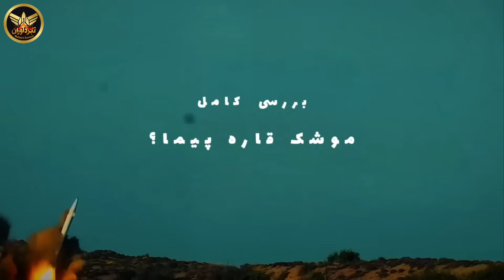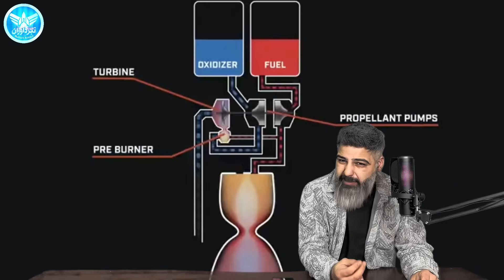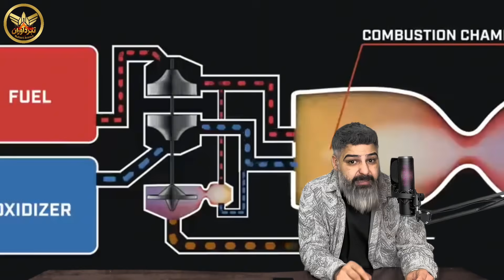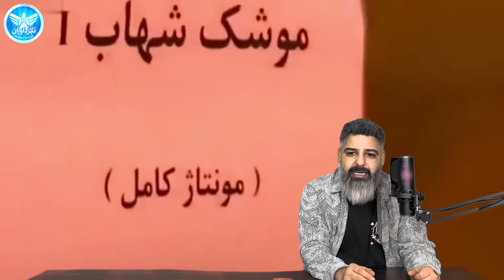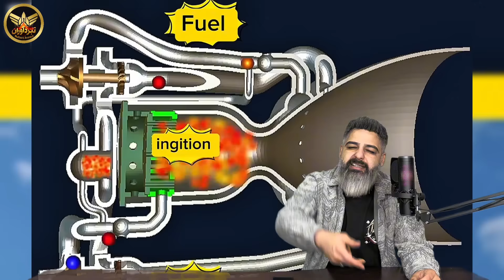انقلاب موشکی ایران: آیا موتور RD-250 ایران را قاره‌پیما می‌کند؟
در این ویدیو دربارهٔ یکی از داغ‌ترین موضوعات دفاعی ایران صحبت می‌کنیم: موتور RD-250 و نقش آن در ساخت موشک‌های با برد بلند، حتی قاره‌پیما.

دو دقیقهٔ اول مقدمه و غَلابه، بعد از ۲:۰۰ وارد بحث اصلی می‌شویم. اگر می‌خوای بدونی RD-250 چیست، چه ویژگی‌هایی دارد و چطور می‌تواند به ایران کمک کند تا برد موشک‌ها را به سطح قاره‌پیما برساند، این ویدیو را از دست نده.

🎯 توی این ویدیو می‌بینی:
 • معرفی ساده و قابل‌فهم موتور RD-250 و خانوادهٔ آن.
 • بررسی اینکه چطور قدرت موتور، زمان سوخت‌سوزی و مرحله‌بندی می‌تواند برد موشک را افزایش دهد.
 • مقایسهٔ کلی بین موشک‌های میان‌برد ایران (سجیل، خرمشهر) و موشک‌های قاره‌پیما؛ چرا موتور قوی، مهم‌ترین عامل افزایش برد است و چه محدودیت‌هایی وجود دارد.
 • نقش احتمالی RD-250 در بلندبردسازی: چه چیزی ممکن است و چه چیزهایی نیازمند طراحی، هدایت و تست‌های طولانی است.
 • جمع‌بندی: از «توان بالقوه» تا «تولید عملیاتی» موشک‌های با برد خیلی بلند.

⏱️ تایم‌لاین و فصل‌ها
00:00 – 02:00 — مقدمه و غَلاب: چرا RD-250 اهمیت دارد
02:00 – 04:30 — RD-250 چیست؟ معرفی ساده و تصویری
04:30 – 08:00 — موتور و برد: چطور موتور قوی‌تر می‌تواند موشک‌ها را به سطح قاره‌پیما برساند
08:00 – 11:30 — مقایسه موشک‌های میان‌برد ایران و محدودیت‌های طراحی
11:30 – 15:00 — نقش احتمالی RD-250 در بلندبردسازی و قاره‌پیماها
15:00 – 17:30 — عوامل دیگر مورد نیاز: هدایت، تست، زنجیرهٔ تولید
17:30 – 19:00 — جمع‌بندی و پیام نهایی

💬 چرا این ویدیو را ببینی؟
اگر پیگیر تحولات دفاعی و تکنولوژی موشکی ایران هستی و می‌خوای بدونی یک موتور چطور می‌تواند مسیر ساخت موشک‌های قاره‌پیما را هموار کند، این ویدیو مرور ساده، جذاب و قابل‌فهمی است.

اینا نبرد آوران  جایی که تجیزات نظامی و خبر های داغ نظامی رو براتون بررسی میکنیم پس جتمی مارو دنبال کنید

RD250
موشک
موشک_ایران
سجیل
خرمشهر
قاره‌پیما
انقلاب_موشکی
افزایش_برد
موشک_بالستیک
تکنولوژی_موشکی
نریشن
تحلیل_نظامی

هشتگ‌ها (عمودی)